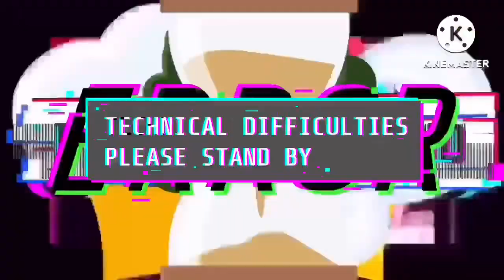You Guys Are All Mental